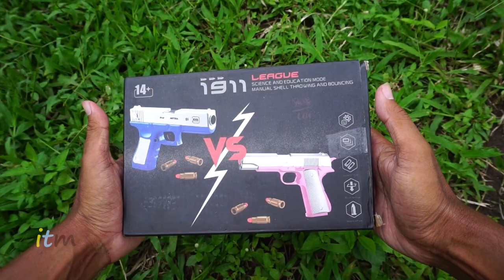Mencari dan Unboxing Tembak Tembakan New Gun Realistic Pistol AK47 Gun M16 Gun Sniper Gun Gear Light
Mencari dan Unboxing Tembak Tembakan New Gun Realistic Pistol AK47 Gun M16 Gun Sniper Gun Gear Light Gun